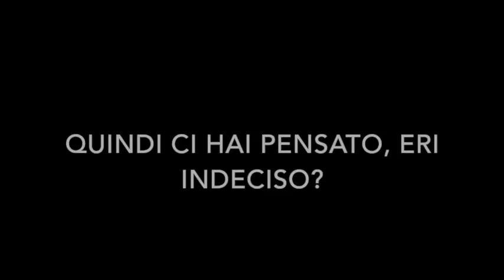Max Giusti: "'Tale e Quale' è il varietà più bello della tv italiana". TVZoom.it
Il comico romano è una delle grandi novità del programma di Rai 1 condotto da Carlo Conti, in partenza domani venerdì 11 settembre. Ai microfoni di TvZoom rivela di voler almeno salvare la faccia.